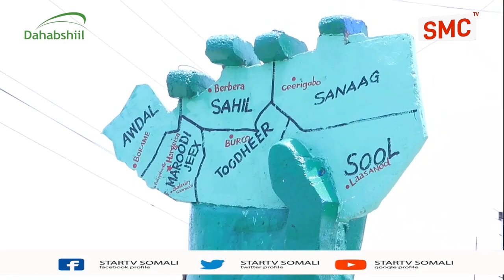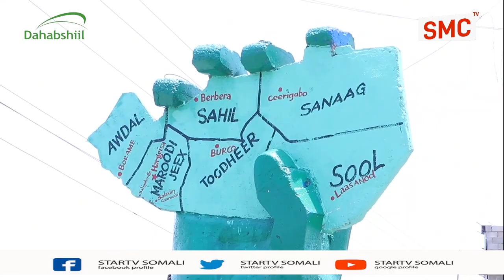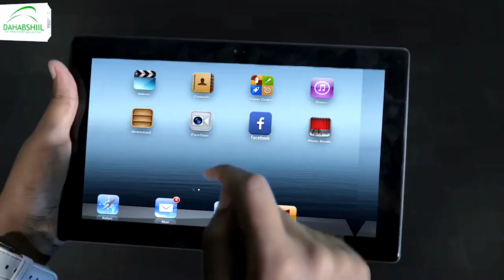Duqa caasimada Hargeysa oo ka hadlay dayac tir lagu samaynayo taalada Gacanta.